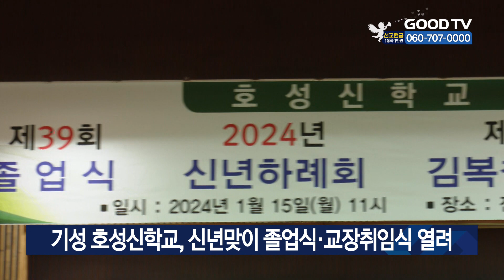기성 호성신학교, 신년맞이 졸업식·교장취임식 열려 [GOODTV NEWS 20240117]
기독교대한성결교회 교역자양성원인 호성신학교가 신년을 맞아 제39회 졸업식과 교장취임식 행사를 열었습니다. 전주성결교회에서 열린 이번 행사에는 신학교 학생들과 지역에서 사역하는 목회자, 졸업생 등이 참석해 졸업식과 취임식을 축하했습니다. 이날 설교에 나선 군산중동교회 서종표 목사는 "야곱은 인내, 성실, 충성의 심성을 지녔던 목자였다"며 "우리 목회자는 이런 마음으로 목회에 임해야 한다"고 말씀을 전했습니다. 졸업식과 상장 수여식 이후에는 졸업생들에게 안수하며 향후 있을 사명의 길을 축복했습니다. 이날 호성신학교는 새전주교회 김복철 목사를 신임 교장으로 선출하며 2024년도를 이끌어갈 임원 교수진 구성을 마쳤습니다.

[  김복철 신임 교장 / 호성신학교 : 사랑하는 우리 성결 가족 여러분들 지금 시대에 어느때보다도 하나님의 종들이 많이 참 세워져야 합니다. 이런 때 여러분들이 기쁨으로 소명감 가지고 오신다고 한다면 하나님의 종들로 잘 세워가도록 그렇게 기도하겠습니다.  ]

* 방송시간
 GOODTV NEWS

● 본방 : 월 ~ 금요일 21:50
● 재방 : 화 ~ 금요일 06:50  /  토요일 06:00
● 삼방 : 화 ~ 금요일 12:00   /  토요일 14:00

* 시청방법

- IPTV: KT Genie TV 234번, SKB Btv 293번, LG U+ 273번
- 위성TV: KT 스카이라이프 186번
- 케이블: Btv 케이블 224번, LG헬로비전 289번, 딜라이브 303번,